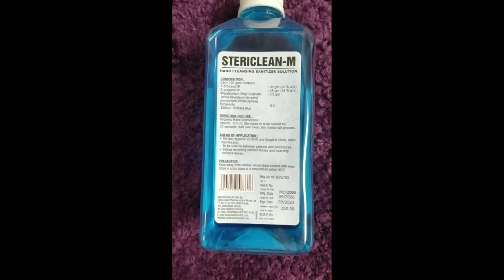How To Use Hand Sanitizer ? Sanitizer क्या होता है ? Stericlean-M Sanitizer Hand Rub Review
Stericlean-M Solution which instantly kills 99.99% of germs and bacteria on the skin that could cause disease and stop some viruses. Stericlean-M Solution can quickly reduce the number of microbes on hands.
Quickly kill microorganisms on your hands without irritating or drying your skin
Give effective protection against disease-causing germs including bacteria and viruses and leaves the hands moisturized.
Maintaining clean hands is very important to prevent the spread of germs.
Use it at your office, home, in your car, school or anywhere else you need to quickly clean your hands.
Wiped your desk, computer, mouse, keyboard and phone with stericlean-M hand cleanser solution.

500+ Vitamin and Fitness Supplement (India’s Largest Range of Products).
50+ Products in Top Sellers list.
10+ Products in Amazon’s Top Seller List.
Raw Material Product Ingredients are sourced from World's Top Company with All Quality Certification.
All products are manufactured in India under strict compliance of WHO-GMP, FSSAI, HALAL, Organic, ISO standards.
50+ Year Old Company
10+ F & D Chemist in R&D Lab & 100 + Production, QA, QC Staff in Factory
1500+ Products under registration in 45 Countries.
500+ Products registered in 45 countries in Pharmaceutical, Nutraceutical & Cosmetic Category.
150+Marketing Representatives In India
25000+ Retailers/Customer are selling our products in India.